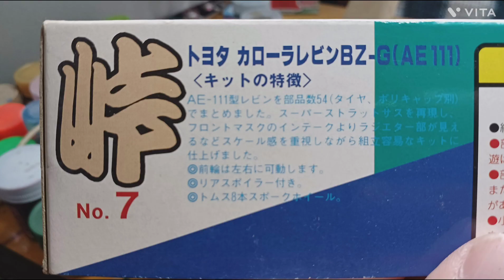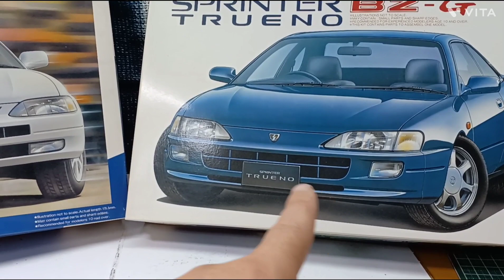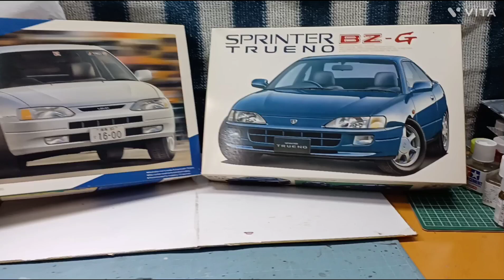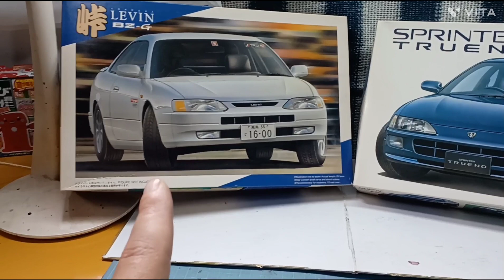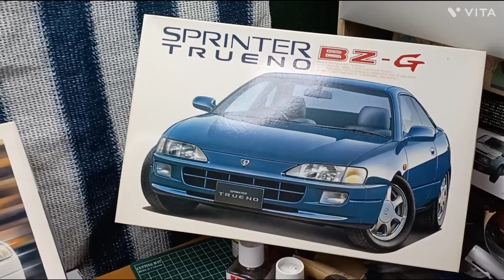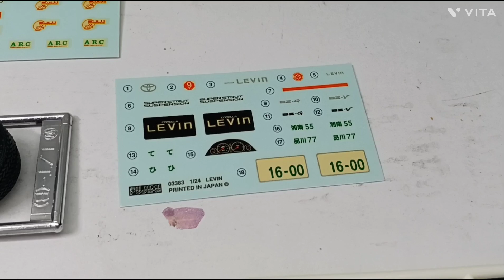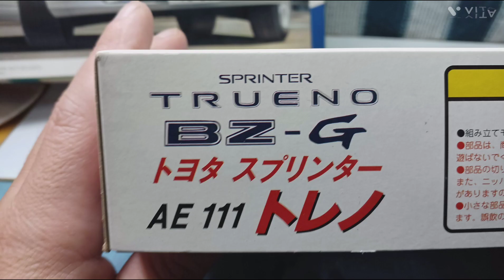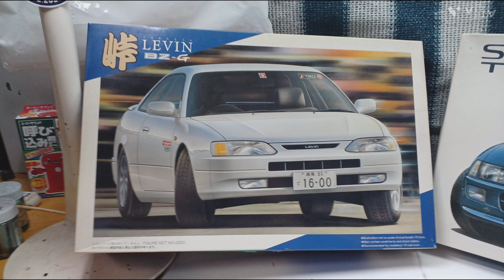フジミの峠シリーズのAE111レビンの部品を紹介します🚗✨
今回は、フジミのキットの峠シリーズのAE111レビンBZ-Gの部品を少し紹介します🚗✨🙇💮🎶